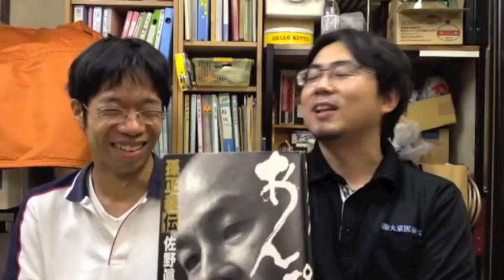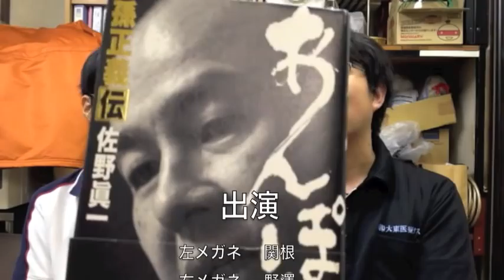今日何読んだ？ β版 #20 あんぽん 孫正義伝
[内容紹介]
ここに孫正義も知らない孫正義がいる

今から一世紀前。韓国・大邱で食い詰め、命からがら難破船で対馬海峡を渡った一族は、豚の糞尿と密造酒の臭いが充満する佐賀・鳥栖駅前の朝鮮部落に、一人の異端児を産み落とした。
ノンフィクション界の巨人・佐野眞一が、全4回の本人取材や、ルーツである朝鮮半島の現地取材によって、うさんくさく、いかがわしく、ずるがしこく. 時代をひっかけ回し続ける男の正体に迫る。
"在日三世"として生をうけ、泥水をすするような「貧しさ」を体験した孫正義氏はいかにして身を起こしたのか。そして事あるごとに民族差別を受けてきたにも関わらず、なぜ国を愛するようになったのか。なぜ、東日本大震災以降、「脱原発」に固執するのか――。
全ての「解」が本書で明らかになる。

今から一世紀前。韓国・大邱で食い詰め、命からがら難破船で対馬海峡を渡った一族は、筑豊炭田の"地の底"から始まる日本のエネルギー産業盛衰の激流に呑みこまれ、豚の糞尿と密造酒の臭いが充満する佐賀・鳥栖駅前の朝鮮部落に、一人の異端児を産み落とした。孫家三代海峡物語、ここに完結。

[著者略歴 (「BOOK著者紹介情報」より)]
佐野 眞一
1947年、東京生まれ。早稲田大学文学部を卒業後、出版社勤務を経てノンフィクション作家に。97年『旅する巨人宮本常一と渋沢敬三』で第28回大宅壮一ノンフィクション賞を受賞。09年『甘粕正彦 乱心の曠野』で第31回講談社ノンフィクション賞を受賞(本データはこの書籍が刊行された当時に掲載されていたものです)